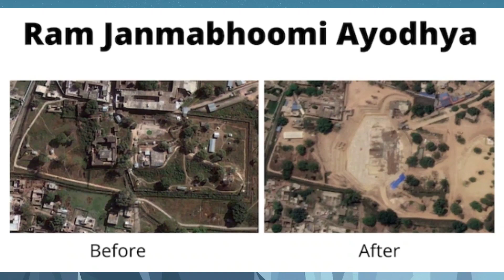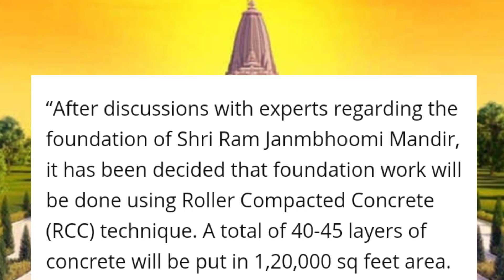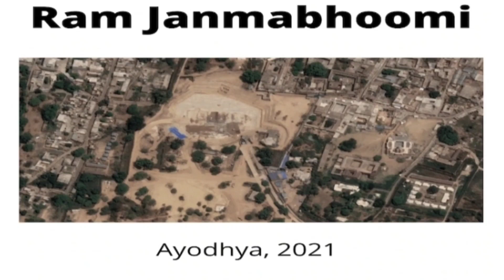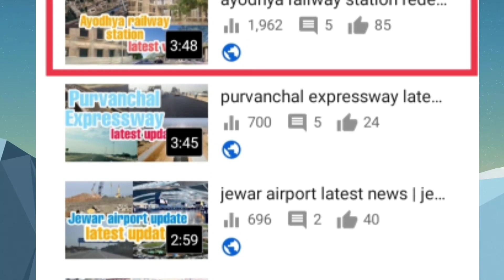ayodhya ram mandir status | ayodhya ram mandir song | ayodhya ram mandir nirman